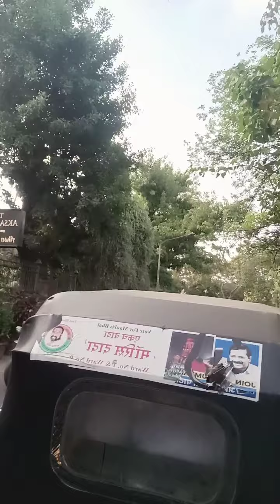4 May 2022